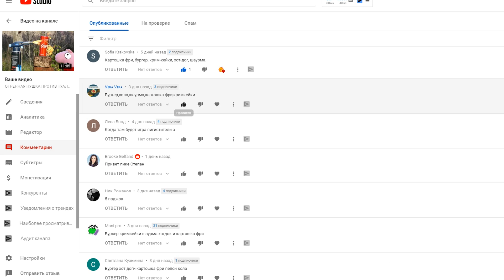Зомбо Пигги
Решили спасать крокодила Акакия из прошлого. Нужно раздобыть оружие против динозавров. У них такая толстая кожа что пули ее не пробью, поэтому отправились в параллельный мир по бластер, но там все не так радужно как было, зомби наводнили его, ЗОМБО-ПИГИ.

Анимационное приключение